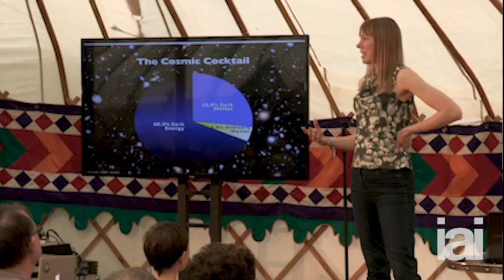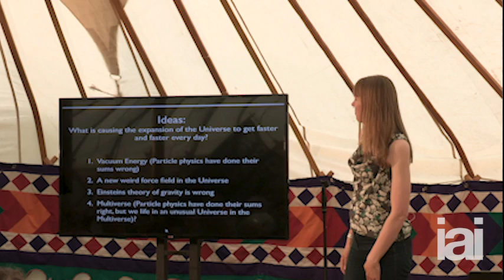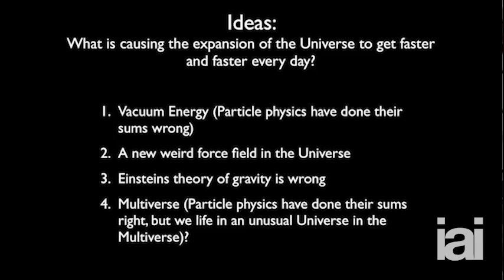What is Dark Energy? | Erik Verlinde, Catherine Heymans, Frank Wilczek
What is dark energy and dark matter? We hear from Erik Verlinde, Catherine Heymans, and Frank Wilczek.

What Is Dark Energy? | Full Debate | Erik Verlinde, Sabine Hossenfelder, Catherine Heymans

According to current theories, Dark Energy and Dark Matter make up 95% of all the stuff in the universe. Yet we still have no direct evidence for them and have no idea in what they consist. Is something radically wrong? Are the assumptions that led to the hypotheses of Dark Energy and Dark Matter mistaken? Might we need to rethink our account of the universe entirely? Or should we hold our nerve and an explanation will soon be with our grasp?

Mysteries of the Multiverse | Full Talk | Catherine Heymans

Can we ever observe universes beyond our own? Astrophysicist Catherine Heymans reveals the latest innovations that might help map out the multiverse.

Why Is Gravity So Elusive? | Full Debate | Frank Wilczek, Erik Verlinde, Laura Mersini-Houghton

Erik Verlinde, Frank Wilczek and Laura Mersini-Haughton debate gravity, string theory and black holes. We all think we know what gravity is. But where gravity comes from stumped Newton, and 300 years later we are no closer to an explanation. We don't even have a mathematical account of gravity that applies in all situations. Why is a force so central to the universe so elusive in its character?